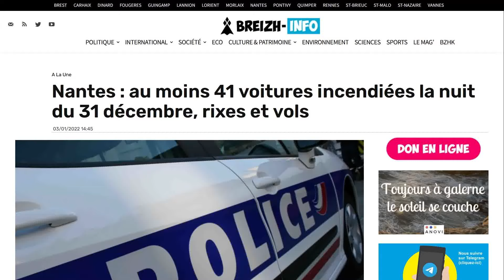Nuit du 31 décembre à Nantes : 41 voitures incendiées, rixes et vols